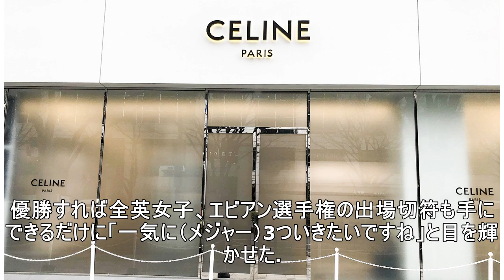史上初アマ2人同時本戦切符「プラチナ世代」吉田2位、上野3位